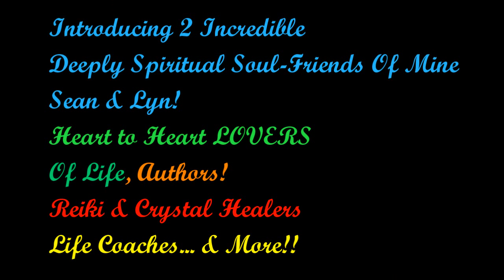Check Out My INCREDIBLE Spiritual Soul-Master Friends SEAN & LYN of Dreaming of Avalon!!!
GUESS WHAT?! I just had 3 of THE BEST days of my LIFE with these 2 full-of-love and positive energy souls. They helped me to heal, get over a tough patch, and well shared heart warming great joy and love with and for each other. Life changing!

★Purchase Sean & Lyn's e-book The Dreaming of Avalon Guide to becoming Intuitively Awake

Holistic Spiritual Life Coaching, Relationship Counseling as well as DIET/Health/Herb coaching with Owen (develop great health and establish a wonderful and healthy relationship with food. Detoxify & transition your diet the smart way)

Know Thyself
Love Thyself
BE Thyself

Clean Your Body & Strengthen Your Organs With Herbs, Superfoods, Deep Breathing, Nature!, Sunshine, Stretching, Enough Sleep, Orin therapy and other healthy  practices!

Namaste & love,
Owen!